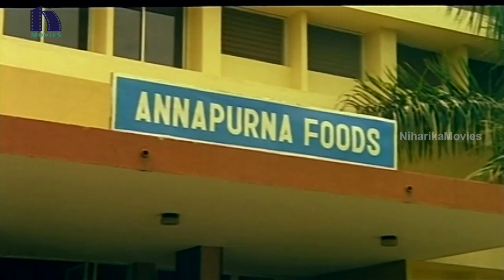Mister Pellam Songs || Mullu Poyyi Video Song || Rajendra Prasad, Amani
Watch Mister Pellam Full Movie Parts.

Starring : Rajendra Prasad , Aamani , A.V.S , Dharmavarapu Subramanyam

Produced by Gawara Partha Sarathi
Written by Mullapudi Venkata Ramana